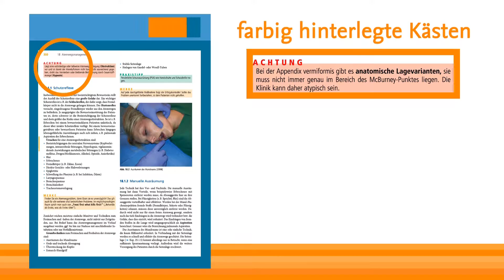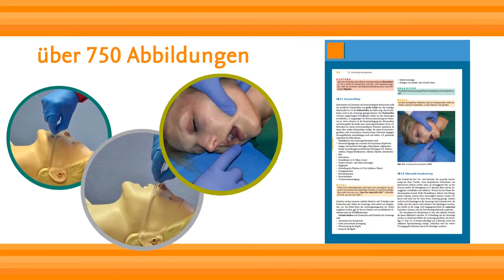Notfallsanitäter Heute - ehemals Rettungsdienst Heute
Das erfolgreiche Lehrbuch „Rettungsdienst Heute'' jetzt passend für die Notfallsanitäterausbildung mit neuem Titel „Notfallsanitäter Heute''.